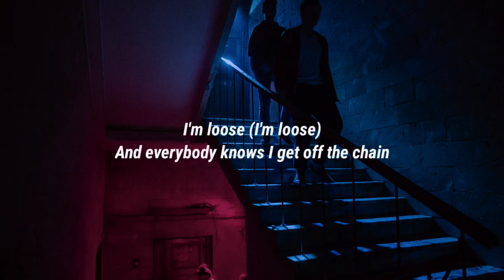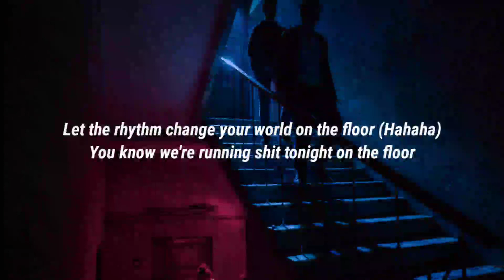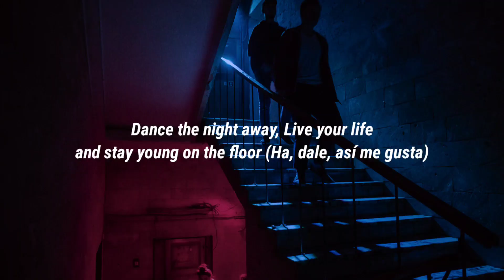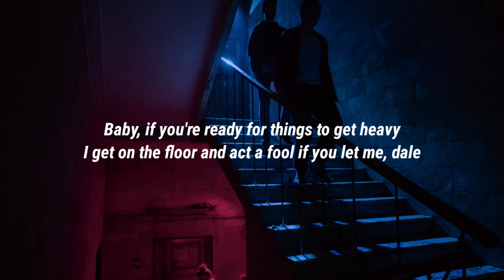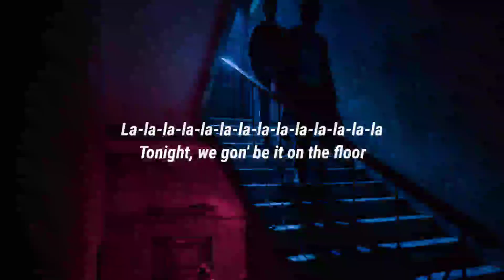Jennifer Lopez - On The Floor (Lyrics) ft. Pitbull | "Dance the night away Live your life and stay"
Lyrics:

JLo!
Mr. Worldwide!

La-la-la-la-la-la-la-la-la-la-la-la-la-la
La-la-la-la-la-la-la-la-la-la-la-la-la-la
La-la-la-la-la-la-la-la-la-la-la-la-la-la
Tonight, we gon' be it on the floor
La-la-la-la-la-la-la-la-la-la-la-la-la-la